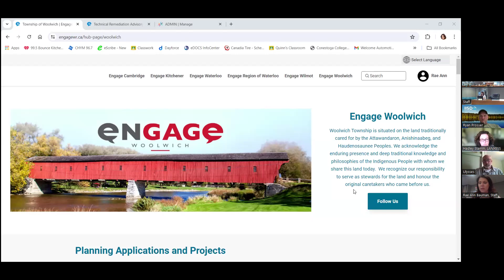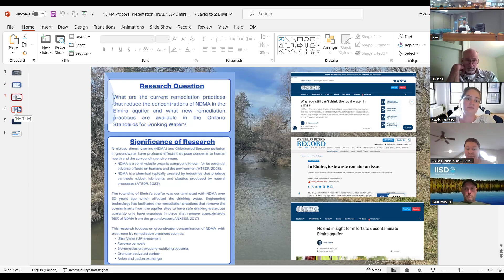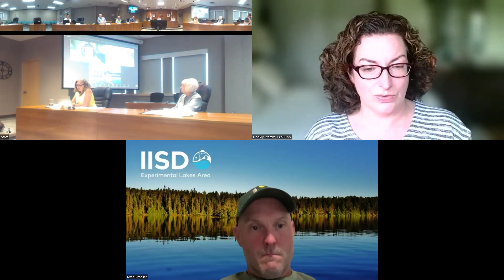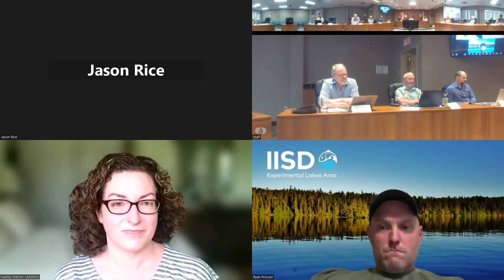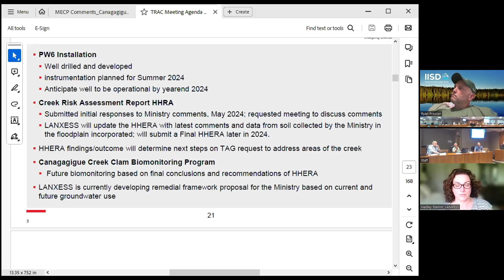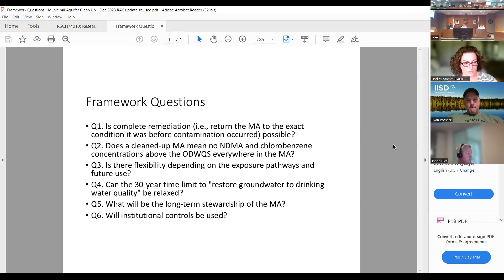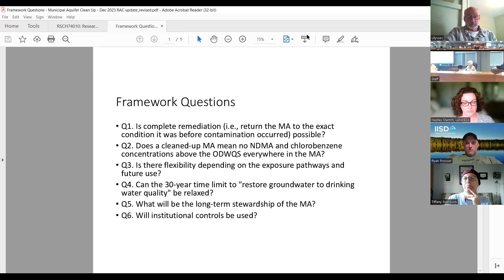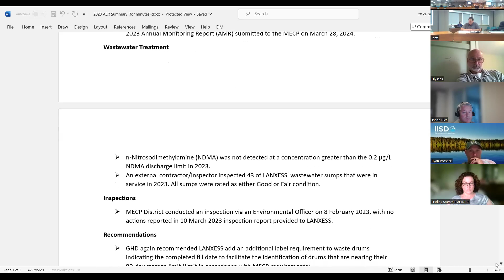Technical Remediation Advisory Committee (TRAC) Meeting June 13, 2024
00:00:05 Land Acknowledgement
00:00:33 Disclosures of Pecuniary Interest
00:00:44 Approval of Previous Minutes
00:01:05 Delegations
00:01:07 Electronic Dashboard - EngageWR Platform Discussion
00:10:33 Advancements in NDMA Remediation - Student Research Presentation
00:46:17 Review of LANXESS April 2024 Monthly Progress Report
00:56:56 LANXESS Update;
    00:59:22 Human Health & Ecological Risk Assessment (HHERA) Revisions
    01:00:22 Removal of Canagagigue Creek Hotspots
    01:02:06 Technical Advisory Committee (TAG) & Ministry of the Environment Conservation & Parks (MECP) Written Comments on the LANXESS Canagagigue Creek Clam Biomonitoring Program
01:22:02  2028 Order Deadline
01:56:10 Preparing Spring TRAC Update for Council
02:02:21 Other Business; 2023 Annual Environmental Report
02:09:00 Correspondence
02:09:18 Next Meeting - Rescheduled to Sept 12, 2024
02:11:11 Adjournment